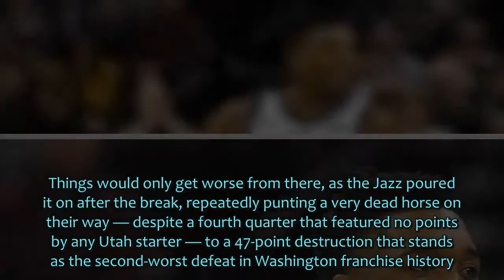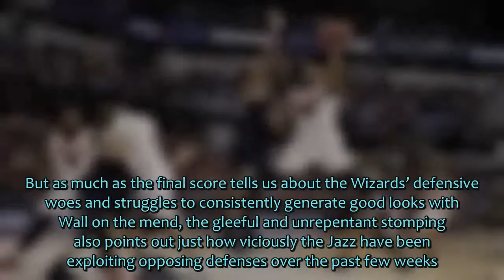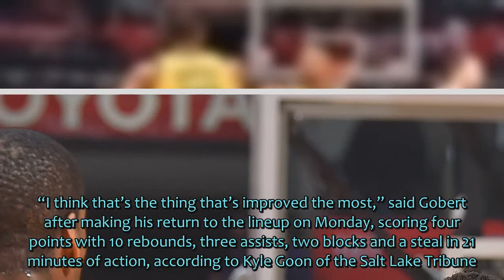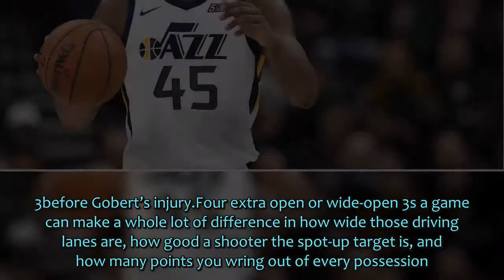Can the surprisingly scorching Jazz keep this up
Three weeks ago, it looked like the Utah Jazz were dead in the water.